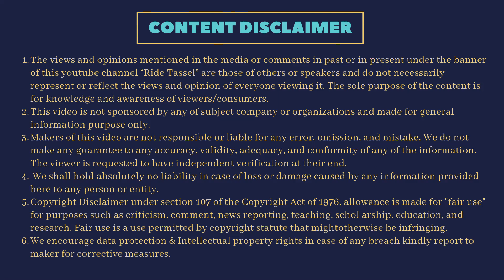BS6 TVS Jupiter VS BS6 TVS NTORQ vs Suzuki Burgman Night Headlight test